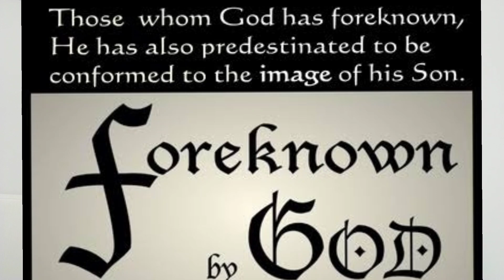Wholeness is NOT Perfection😅 | Wholeness in your Single season.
God has a plan for your life. You are on the right track. Keep following what He last told you. Obey💖
Be made whole💕